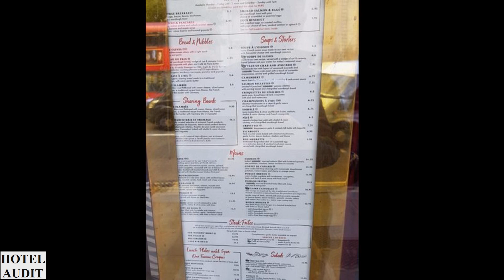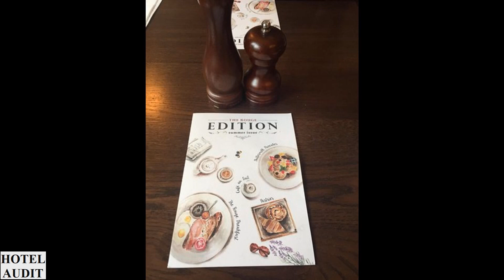Великобритания Лондон - Cafe Rouge - St Pauls_1 Hotel Audit Отель Аудит.mp4